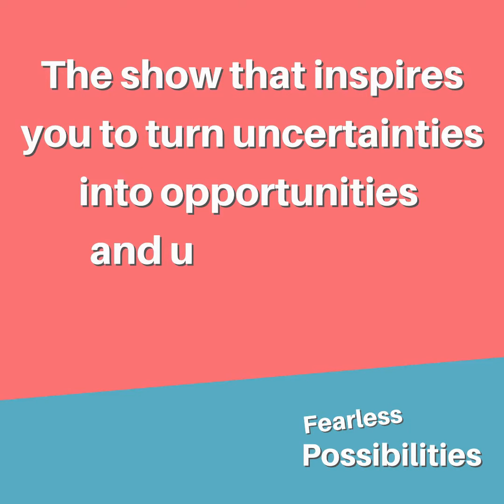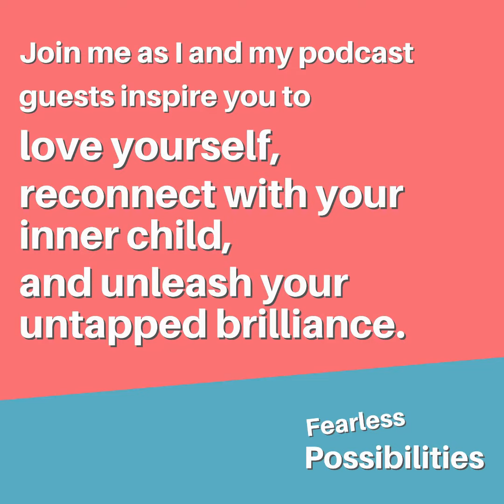Official Trailer The Fearless Possibilities Podcast! 🔥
Welcome to the Fearless Possibilities Podcast, the show that inspires you to transform uncertainties into opportunities and unleash your untapped brilliance.

I went from being a non-writer to authoring 15 life-changing books, conquering my shyness to becoming a keynote speaker, and defying the odds of my tone-deafness to performing in and directing 30 music videos.

Every Monday, I will share insightful stories and invite remarkable guests to inspire you and ignite possibilities in your own journey. Join us as we embrace the unknown, tap into our incredible potential, and embark on a captivating exploration of love, joy, and fearless possibilities.

We are now LIVE on Spotify!!! 🎉

Just search for “Fearless Possibilities with Sha Nacino.” Please leave us a rating on Spotify and tag me on Instagram or Facebook.

About Sha Nacino:

SSha Nacino is a keynote speaker and an author of 15 books. She is on a mission to inspire fearless possibilities by helping leaders and companies build a culture where everyone feels safe, seen, and appreciated.

Sha finished her B.S. in Business Economics from the University of the Philippines - Diliman and holds a Certificate in Positive Psychology from the  University of Pennsylvania.

She was awarded the Female Entrepreneur of the Year 2019 by the United Nations Global Entrepreneur Council and Inspiring Humanitarian Award by the World Humanitarian Drive.

Here are three ways Sha can be of service to you:
1. Connect with her on LinkedIn
2. Join Sha’s TuesDate email newsletter and download her eBook with a blurb by Brian Tracy